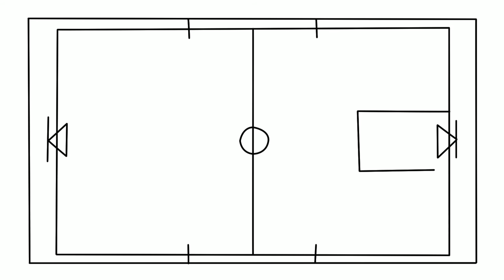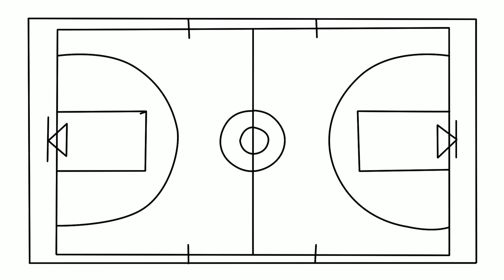How to draw a Basketball Court step by step for beginners